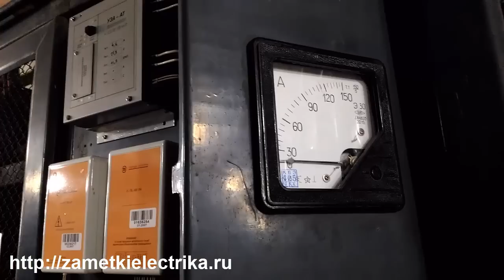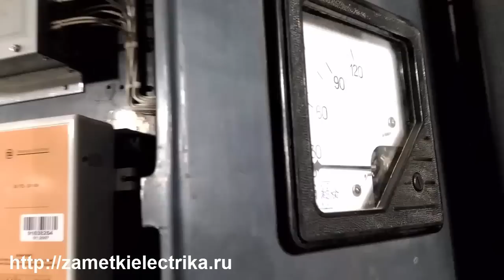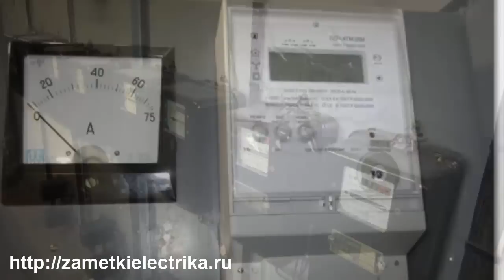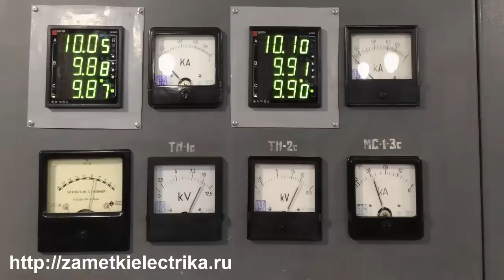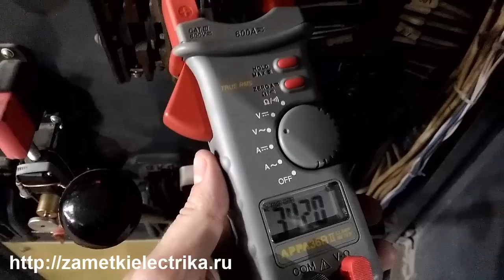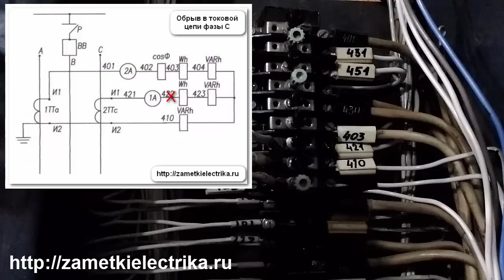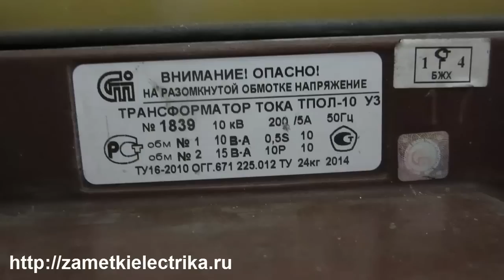Обрыв вторичной обмотки трансформатора тока. К чему приводит?!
В этом видео я расскажу Вам про случай обрыва вторичной обмотки трансформатора тока и какие последствия могут при этой неисправности возникнуть